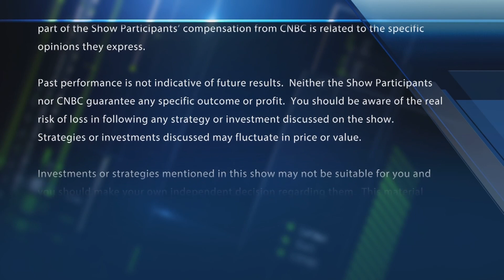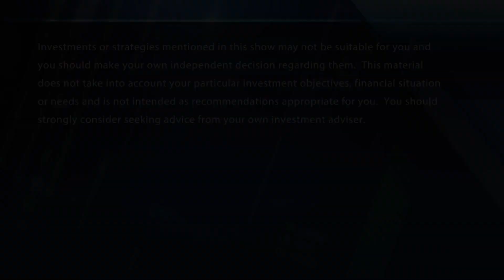Double downgrade drags on Hawaiian Holdings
The "Halftime Report" traders debate Stifel's call to downgrade Hawaiian Holdings to sell from buy